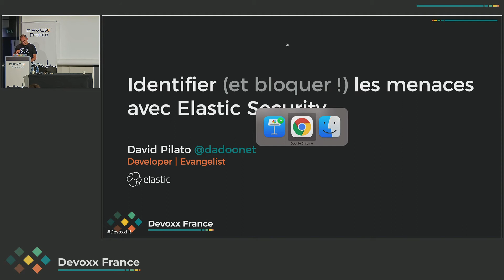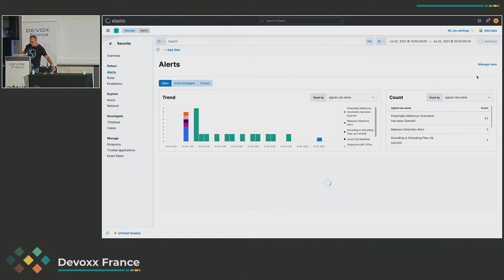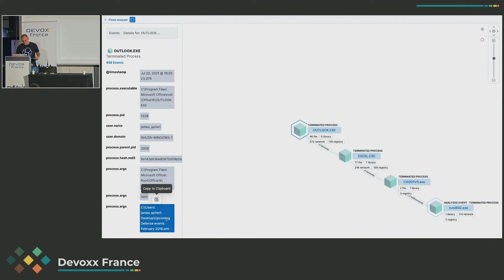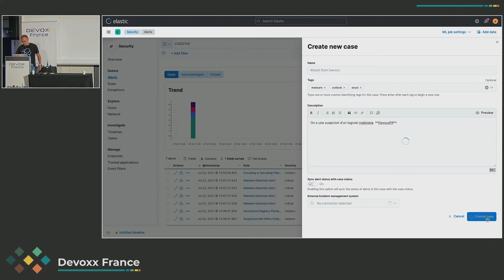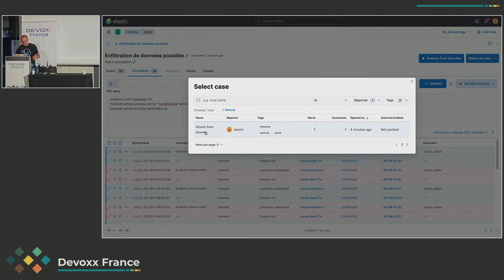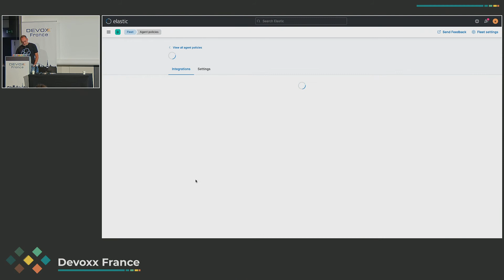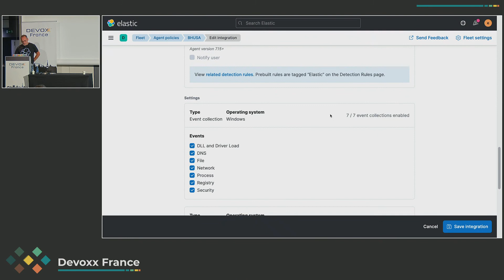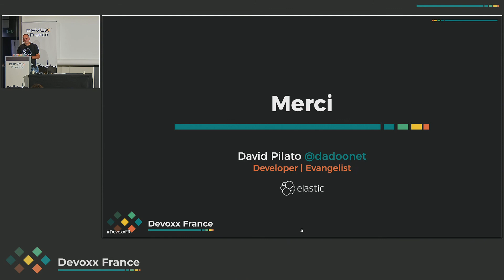Identifier les menaces avec Elastic SIEM (David Pilato)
Savoir ce qui se passe dans votre environnement est une part importante pour être informé de problèmes de sécurité. Mais comment capturer et visualiser les informations pertinentes ? Un outil open source est mondialement utilisé pour cela : la suite Elastic. Ce talk vous fera découvrir par la pratique comment ingérer les données utiles provenant de votre couche réseau, de vos machines, de vos logs ainsi que le moyen de facilement les visualiser afin d'identifier des patterns et comportements suspicieux. Nous utiliserons notamment pour cela le tout dernier outil SIEM de la suite Elastic.

Tout cela en live !